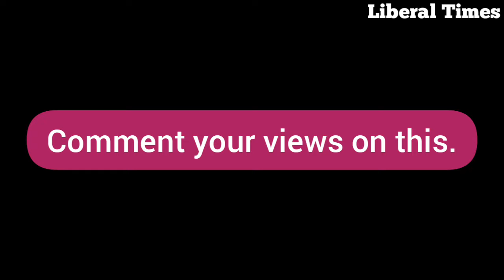Government Reply on "Pegasus Spyware" Snoop Allegations | Lok Sabha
Project Pegasus explained

“The curtain has been raised on a surveillance ring of global scale”, read an Outlook report. “Leaked Data Shows Surveillance Net in Elgar Parishad Case May Have Crossed a Line”, read a TheWire headline. Another TheWire headline read, “Snoop List Has 40 Indian Journalists, Forensic Tests Confirm Presence of Pegasus Spyware on Some”. While Indian media screeched, The Guardian, that originally published the story of Pegasus software allegedly being used against people, had a massive picture of Prime Minister Mod on the front page. – the underlying allegation being simple – PM Modi spied on people who don’t agree with him.
Forbidden Stories’, a consortium of media houses across the world says on their website, “An unprecedented leak of more than 50,000 phone numbers selected for surveillance by the customers of the Israeli company NSO Group shows how this technology has been systematically abused for years. The Forbidden Stories consortium and Amnesty International had access to records of phone numbers selected by NSO clients in more than 50 countries since 2016”.

Essentially, Forbidden Stories (FS) has 16 media partners. FS and Amnesty acquired this purported “leaked numbers” list and handed it over to their media partners. Their media partners, 16 of them, analysed the data and came to their own conclusion. Then, a tiny percentage of those phones were evidently analysed by Amnesty and after their “forensic tests”, they concluded that the Israeli spyware, Pegasus, was being used by governments across the world, including India, to spy on dissidents and several others in a “gross abuse of power”.

You are now about to embark on a journey, reading our dissection of the entire saga that is now being dubbed as the Pegasus scandal. But before that, it must be mentioned that this “new information”, at least as far as India is concerned, aims to specifically target PM Modi and the ruling government.

There is a catch, however.

There is simply no evidence to suggest that the Indian government spied on anyone. While the story starts with the consortium alleging that 50,000 numbers have been compromised, by the end of it, we are left with only a few numbers that may or may not have been spied on.

Essentially, this entire story sounds like a lost student trying to make up answers during a Viva because he was too drunk to prepare for it. The entire story which has been reported by Guardian first and in India, by TheWire, clutches on to straws to show just how tyrannical the Modi government is. What it ends up doing, however, is brutalising our senses with word-salads that are rife with conjectures and insinuations, sans proof.

What does The Guardian claim about the Pegasus software use in India

The first report on the matter that was published by The Guardian was headlined, “Revealed: leak uncovers global abuse of cyber-surveillance weapon”. Following the headline, the first line one reads is – “Spyware sold to authoritarian regimes used to target activists, politicians and journalists, data suggests”.

Pegasus is a malware that infects iPhones and Android devices to enable operators of the tool to extract messages, photos and emails, record calls and secretly activate microphones.

At this point, The Guardian has already established a few things. First, that the Modi government is an “authoritarian regime”, and second, that PM Modi did indeed, beyond all reasonable doubt, spied on dissidents.

Just to make sure that the effect of this sentence is not lost, the all-seeing, menacing eye of Modi is plastered in the featured image.

The Guardian story claims that the spyware is meant to be used only on criminals and terrorists, according to NSO, but governments across the world are using it to spy on activists, lawyers, government officials and journalists.

It then tells us that a list of 50,000 leaked numbers were accessed by Forbidden Stories and Amnesty and handed over to their 16 media partners for reportage.

But here is the catch. The report itself says that the presence of a phone number in the data does not reveal whether a device was infected with the spyware or not. So what does indicate that it was? Well, nothing really. It is their BELIEF that the data is INDICATIVE of the POTENTIAL TARGETS of NSO’s clients. Just the variables in this one sentence is rather staggering. Not just that, there is nothing in their story that indicates to a certainty that an Indian activist, if targeted at all, was targeted by the Indian government. They are only relying on their readers’ naivety to make that tenuous links themselves.